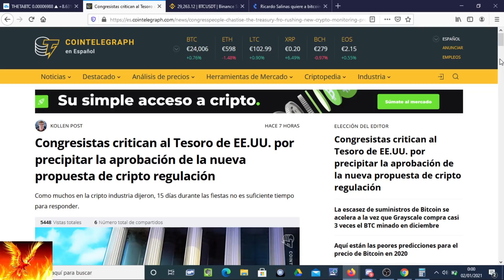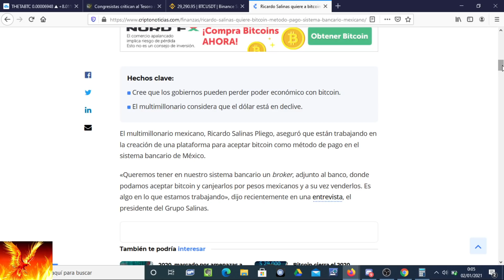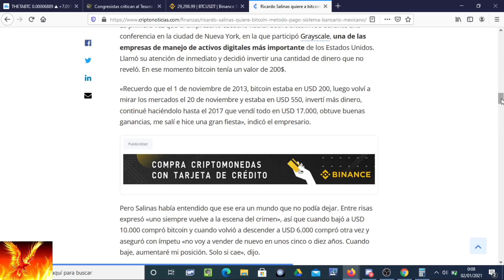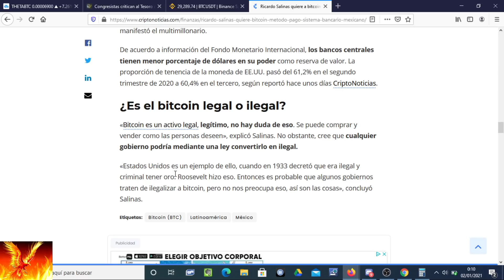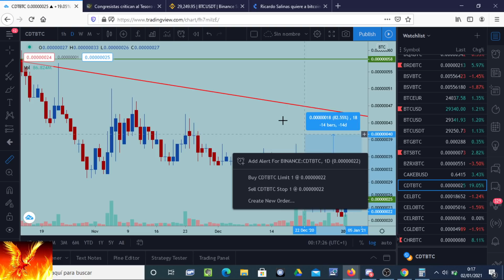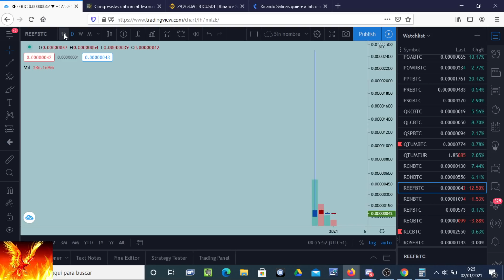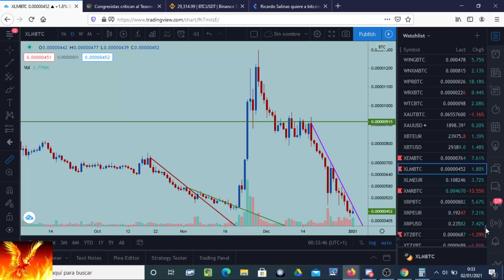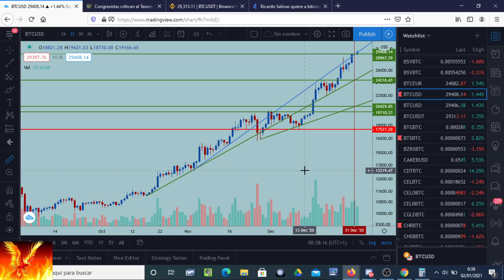Bitcoin, nuevo máximo. Bittrex deslista XMR, DASH, ZEC